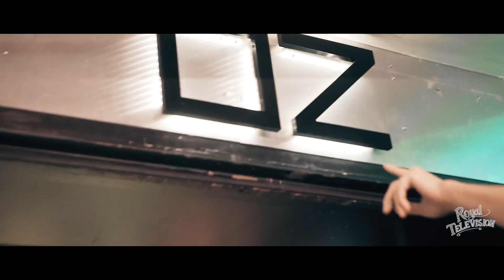Palaye Royale: Royal Television (Season 03: Episode 04)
Palaye Royale presents Royal Television - Season 03: Episode 04.

Nov-26: Vancouver, BC
Nov-27: Seattle, WA
Nov-28: Portland, OR
Nov-30: San Francisco, CA
Dec-01: Sacramento, CA
Dec-02: Pomona, CA
Dec-07: Melbourne, Australia
Dec-08: Sydney, Australia
Dec-09: Brisbane, Australia
Dec-12: Auckland, New Zealand

2019
Jan-10: Sheffield, UK
Jan-11: Nottingham, UK
Jan-12: London, UK
Jan-13: Leicester, UK
Jan-15: Liandundo, UK
Jan-16: Liverpool, UK
Jan-18: Bristol, UK
Jan-19: Southend, UK
Jan-20: Norwich, UK
Jan-23: Glasgow, UK
Jan-24: Aberdeen, UK
Jan-25: Inverness, UK
Jan-26: Preston, UK
Jan-28: Northampton, UK
Jan-29: Southampton, UK
Jan-30: Cambridge, UK
Feb-01: Birmingham, UK
Feb-02: Leeds, UK
Feb-03: Manchester, UK
Feb-04: Newcastle, UK
Feb-06: Cologne, DE
Feb-07: Hamburg, DE
Feb-08: Amsterdam, NE
Feb-10: Stuttgart, DE
Feb-11: Frankfurt, DE
Feb-12: Paris, FR
Feb-14: Nuremberg, DE
Feb-15: Zurich, Switzerland
Feb-16: Vienna, Austria
Feb-17: Milan, IT
Feb-19: Prague, Czech Republic

A look inside the traveling circus that is Palaye Royale.

Videographer: Luis Rodriguez
Editor: Luis Rodriguez